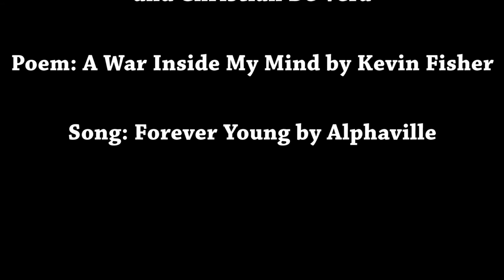Life of Lies